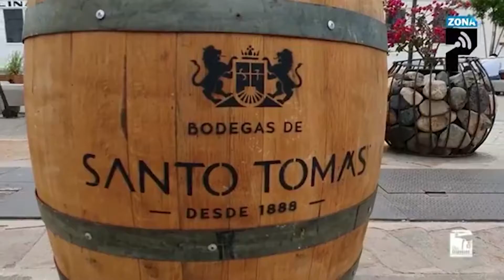Doc Drone con Jesús López Gorosave